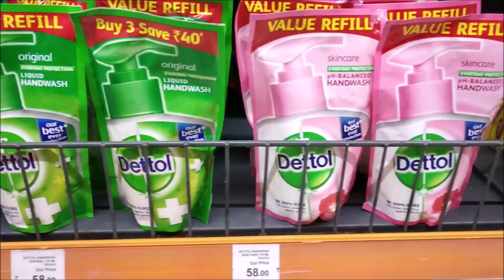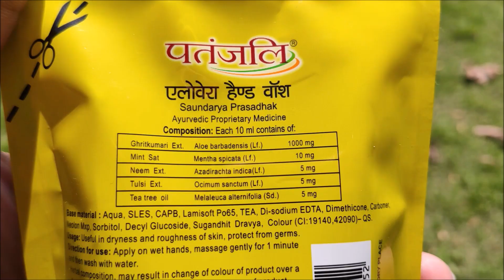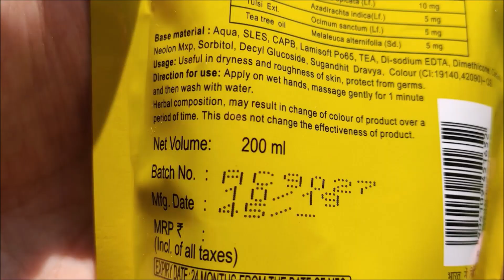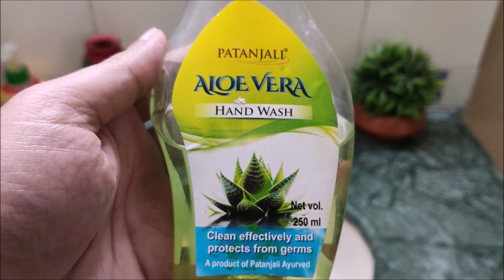Patanjali Aloe Vera Hand Wash Review (in Hindi)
Patanjali Aloe Vera Hand Wash is a right mix of natural ingredients (Aloe Vera, Mint, Neem, Tulsi, Tea Tree oil) and chemicals. It is anti-bacterial and protects against germs. It is soft on hands and even good for sensitive skin. The smell is mild and pleasant. You can get the dispenser bottle of 250 ml @ ₹60 and the refill pouch costs ₹45 for 200ml. This is a must try and highly recommended product.

My gear:
Camera 1 - Redmi K20
Camera 2 - Mi A3
Tripod - Yunteng VCT-880
Mic - Boya BY-M1 Lapel mic